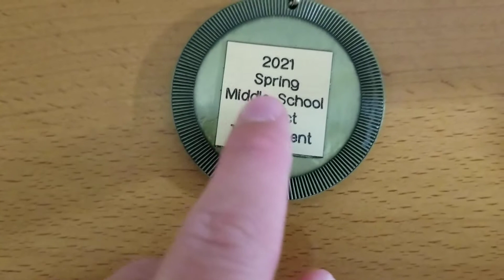Something very exciting that happened to me :D